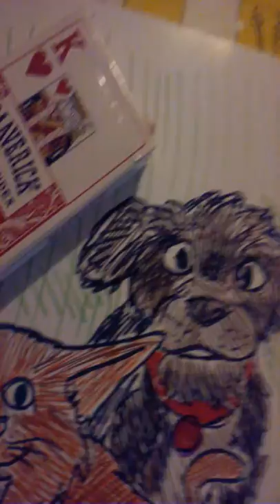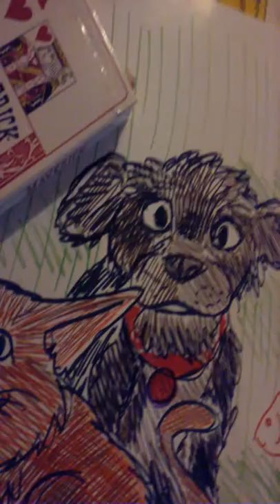It's just a game, Stephen K. Foster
Pop song for everyone, about playing boardgames and cards .